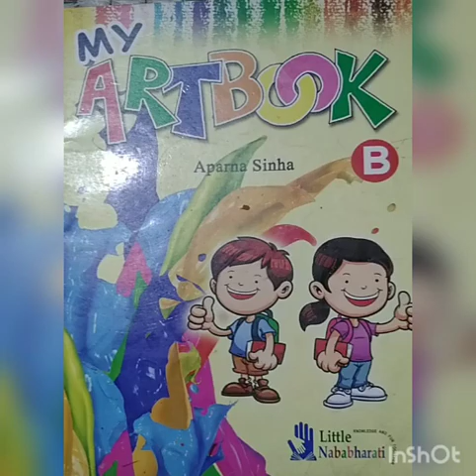Class-LKG, Sub- Drawing, Term-2, Day-4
Fill with colour.